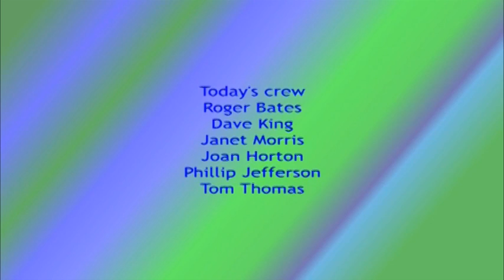13-06 Solving the Economic Crisis: Austerity or Spending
Our guest is political economist Robin Hahnel from the economics department at Portland State University and formerly with American University in Wash DC. What does history show as the solution to the current and continuing economic crisis? Robin explains why the current polices in Europe for austerity are wrong, why they will continue to be wrong in the United States, and how the correct policies would instead be to stimulate the economy in a manner similar to what happened following the Great Depression. Robin see hope in the recent European elections in which those political parties which have supported austerity have been tossed out of office.